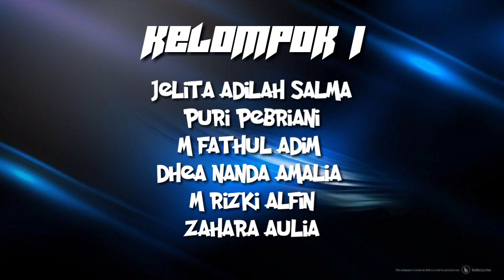SALAH APA AKU (COVER SEJARAH PEMERINTAHAN HERMAN WILLEM DEANDELS)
Tugas sejarah tentang pemerintahan Herman Willem Deandles
Kelompok 1
Puri Febriani
M.Fathuladim
Dhea Ananda A
M.Rizki A
Zahara Aulia
Jelita Adilah S